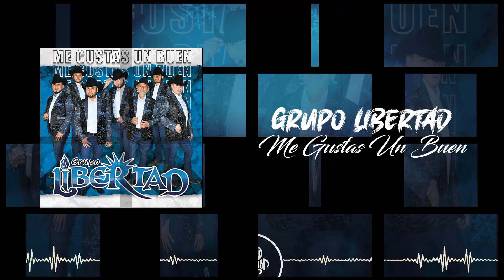Grupo Libertad - Me Gustas un Buen (2023)